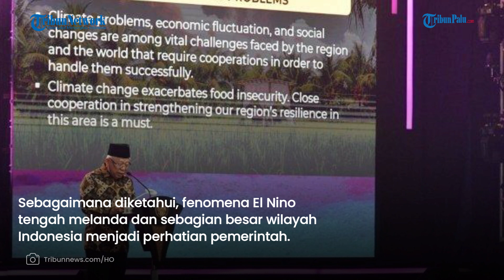Wapres Khawatirkan Persoalan Iklim Jadi Ancaman Ketahanan Pangan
TRIBUNPALU.COM - Wakil Presiden Ma'ruf Amin khawatir persoalan iklim bisa memperburuk ancaman terhadap ketahanan pangan.

"Terkait persoalan iklim, masalah ini telah memperburuk ancaman terhadap ketahanan pangan," katanya di acara Asean Business Award 2023 di Ritz Carlton Jakarta, Senin (4/9/2023).

Di acara yang dihadiri para pemangku kepentingan di kawasan ASEAN, Ma'ruf Amin mengajak masyarakat ASEAN lebih memperhatikan penguatan ketahanan pangan.

VP : Sidik

Update TribunPalu.com:
Fanpage Facebook : Trlibunpalu.com
YouTube TribunPalu: Tribun Palu Official